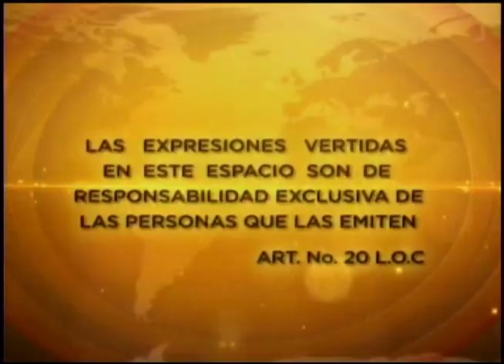Monserrat Creamer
Ministra de educación
Tema: Reinicio de clases en la Costa y Galápagos